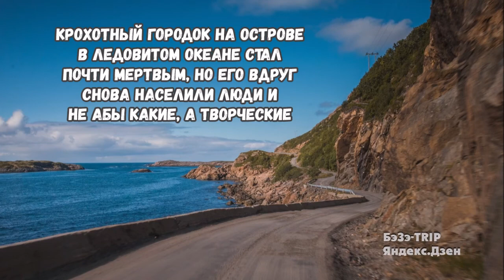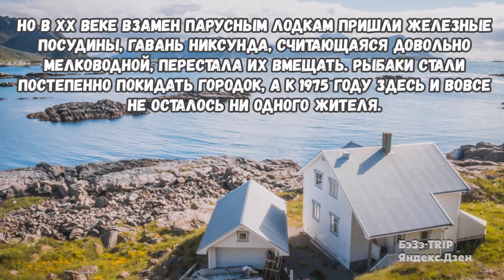Заполярный остров, где живут одни художники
Этот город вымер полностью, но потом в него пришли художники

Познакомимся поближе?